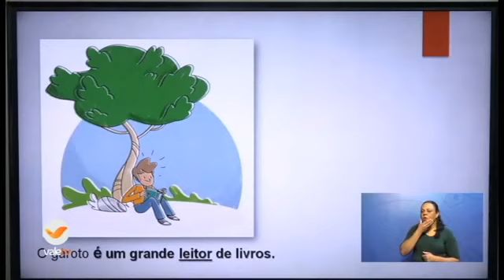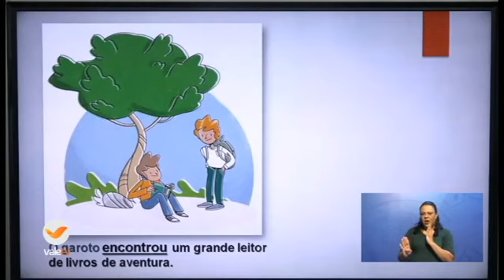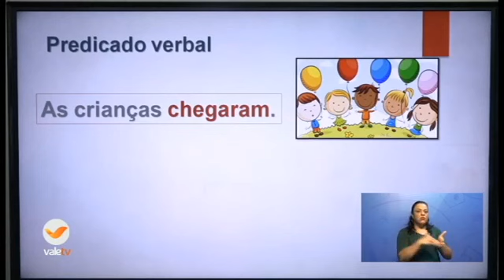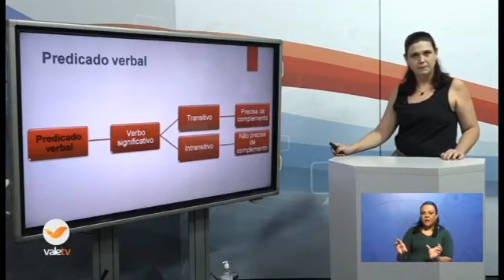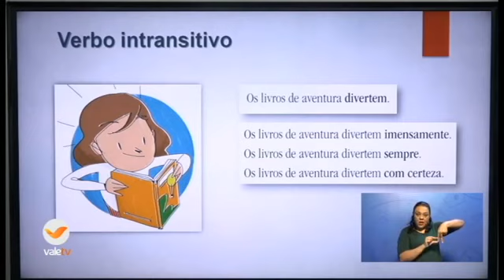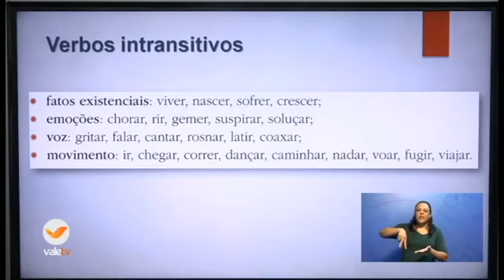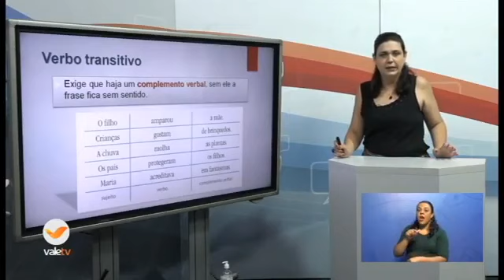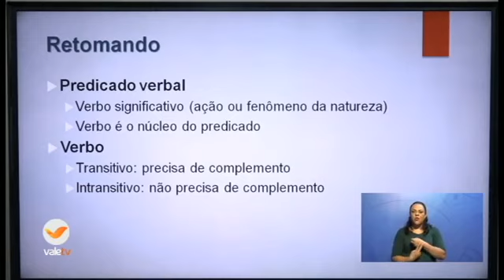21º DIA - TURMA: 7º ANO PORTUGUÊS 17 06 20